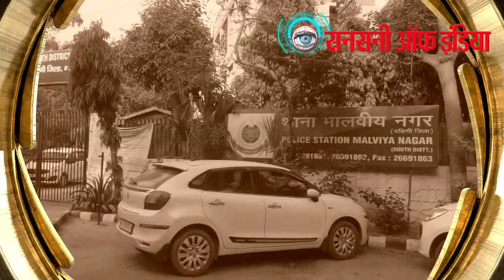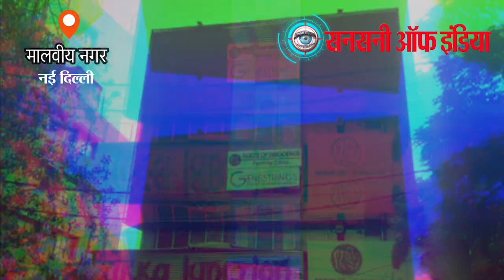कोरोना की फर्जी रिपोर्ट देने वाला रैकेट बेनकाब, डाॅक्टर सहित पांच गिरफ्तार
दिल्ली में कोरोना संकट के बीच लोगों को फर्जी टेस्ट रिपोर्ट दी जा रही है। जो लोग इस संक्रमण की चपेट में आए भी नहीं उनकी रिपोर्ट भी पॉजिटिव बताई गई। साउथ दिल्ली में ऐसे ही एक रैकेट में शामिल पांच लोगों को पुलिस ने अरेस्ट किया है, जिनमें दो लैब टैक्नीशियन, एक डॉक्टर भी शामिल है।

आरोपियों की पहचान चिराग दिल्ली निवासी प्रज्ञानंद उर्फ निहाल उम्र 24 वर्ष, सुभाष मार्केट कोटला मुबारक पुर निवासी हिमांशु शर्मा उम्र 24 वर्ष, मालवीय नगर निवासी डॉ मनीष कुमार सिंह उम्र 32  वर्ष, साकेत निवासी सतेन्द्र उम्र 26  वर्ष व निखिल उम्र 22  वर्ष के तौर पर हुई। ये लोग एक लैब के फर्जी लेटर हेड पर रिपोर्ट का प्रिंट निकाल लोगों को देते थे।

DCP साउथ डिस्ट्रिक अतुल कुमार ठाकुर ने बताया 29 अप्रैल की रात मालवीय नगर थाना पुलिस को इस मामले को लेकर सूचना मिली। पुलिस को बताया गया गेनेस्ट्रिंग्स लैब यहां कुछ लैब वाले फर्जी कोविड रिपोर्ट बनाकर दे रहे हैं। पुलिस खिड़की गांव निवासी शिकायतकर्ता विपुल सैनी के पास पहुंची, जिसने बताया इस साल अप्रैल में उस समेत 45 रिश्तेदारों ने कोविड टेस्ट कराया था। टेस्ट का सैंपल उन्होंने हिमांशु और पंज्ञानंद शर्मा को दिया था।

25 अप्रैल को रिषभ शुक्ला ने टेस्ट का सैंपल दिया। अगले दिन उसकी रिपोर्ट पॉजिटिव बताई गई। जबकि उसे किसी तरह के कोरोना से सम्बंधित कोई लक्षण नहीं थे। 28 अप्रैल को उसने स्पाइस हेल्थ लैबोटरी में फिर से टेस्ट कराया, जहां उसकी रिपोर्ट निगेटिव आई। यह पता चलने पर विपुल सैनी सैंपल लेने वाले हिमांशु शर्मा और प्रज्ञानंद के साथ गेनेस्ट्रिंग्स लैब में गए। यहां रिकॉर्ड चैक किया गया लेकिन वहां लैब में रिषभ शर्मा की कोई रिपोर्ट भी नहीं मिली।

ऐसे करते थे धोखाधड़ी
इस पर हिमांशु शर्मा ने बताया वह अपने कजन प्रज्ञानंद के साथ होम सैंपल लेता है, जिन्हें वे गेनेस्ट्रिंग्स लैब में काम करने वाले डॉक्टर मनीष को दे देते हैं। इसकी लैब में कोई एंट्री नहीं होती। डॉक्टर मनीष टेस्ट का रिजल्ट एक्सेल शीट के जरिए पंज्ञानंद को शेयर करता है। जिसके बाद प्रज्ञानंद गेनेस्ट्रिंग्स लैब के फर्जी लैटर पर उस टेस्ट के रिजल्ट का प्रिंट निकालता था। फर्जी लेटर डॉक्टर मनीष ने ही मुहैया करवाए थे। इस तरह से आरोपी कोविड संबंधी रिजल्ट लैब के फर्जी लैटर पर बनाकर लोगों को देकर धोखाधड़ी कर रहे थे। ऐसे टेस्ट रिपोर्ट के लैब में कोई रिकॉर्ड की एंट्री भी नहीं की जाती थी। यह पता चलने पर मालवीय नगर थाना पुलिस ने धोखाधड़ी संबंधी धाराओं के तहत मामला दर्ज किया।

मालवीय नगर थानाध्यक्ष युद्धबीर सिंह की टीम ने छापेमारी कर सभी पांच आरोपियों को पकड़ लिया। आरोपी हिमांशु और प्रज्ञानंद लैब टैक्नीशियन है, जो घर घर से कोविड टेस्ट के सैंपल उठाते थे। ये सैंपल वे डॉक्टर मनीष को दे देते थे। इसके बाद डॉक्टर मनीश अपने सहयोगियों सतेन्द्र और निखिल के साथ मिलकर रिपोर्ट फोन पर ही हिमांशु और प्रज्ञानंद को भेज देते। इसके बाद लैब के फर्जी लेटर हेड पर फर्जी रिपोर्ट का प्रिंट निकाल लोगों को दे दिया जाता था। आरोपियों से अभी मामले को लेकर पूछताछ चल रही है।